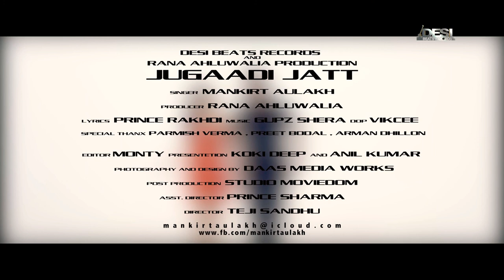Panjabi song .JAFAR SALMANI. .